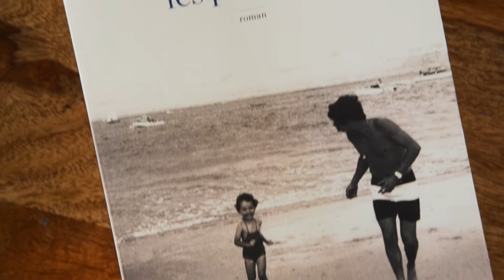Marie Barraud - Nous les passeurs | Booktrailer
« J’ai voulu raconter l’histoire de mon grand-père et, par ricochet, celle de ses deux fils. J’ai voulu dire ce qui ne l’avait jamais été, en espérant aider les vivants et libérer les morts. J’ai pensé que je devais le faire pour apaiser mon père. Ces mots, c’est moi qu’ils ont libérée. »
Qui est ce grand-père dont personne ne parle ? Marie, devenue une jeune femme, décide de mener l’enquête, de réconcilier son père avec cet homme disparu à la fin de la Seconde Guerre mondiale. Albert Barraud, médecin, fut un résistant, arrêté par les Allemands. Marie découvrira son rôle protecteur auprès des autres prisonniers. Destin héroïque d’un homme qui consacra sa vie aux autres jusqu’à sa disparition en mai 1945, sur le paquebot Cap Arcona bombardé par l’aviation britannique… Au terme d’un voyage vers la mer Baltique avec son frère, Marie va défaire les nœuds qui entravaient les liens familiaux.